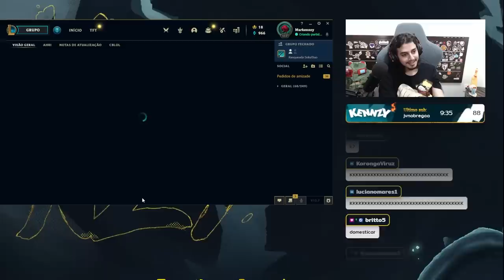O DESTINO NOS LIGOU NOVAMENTE - DUO GUIVEN